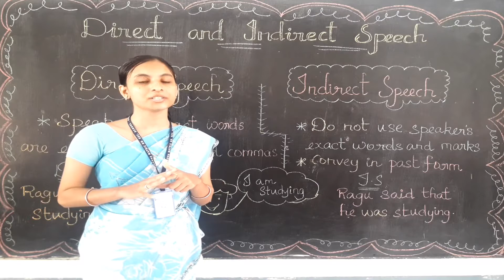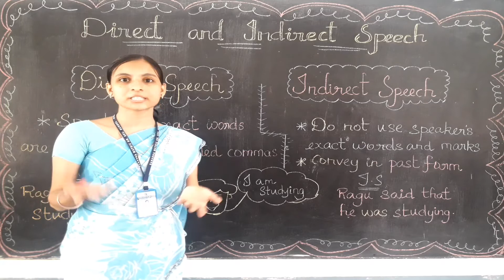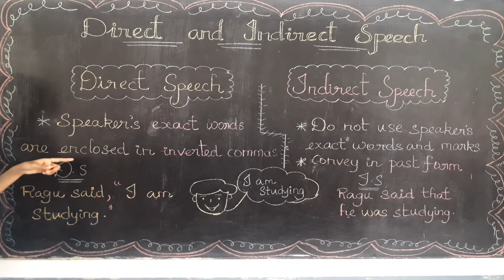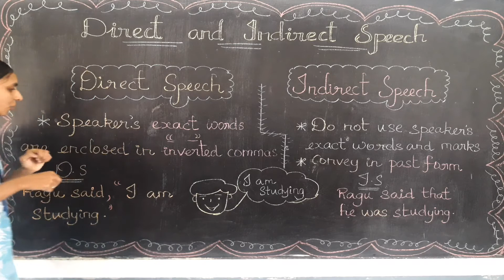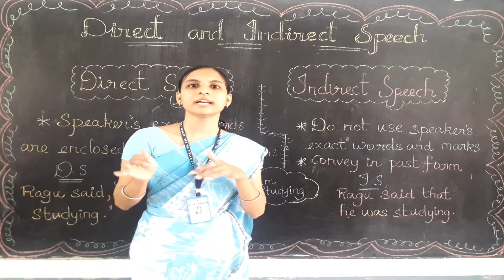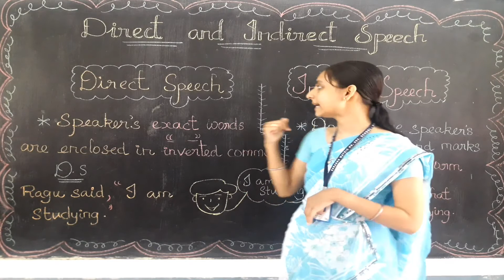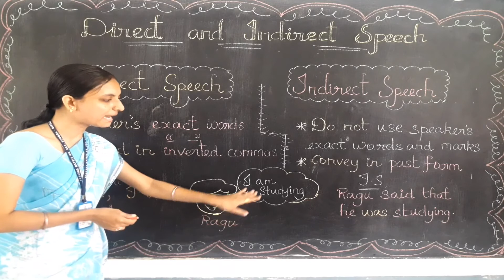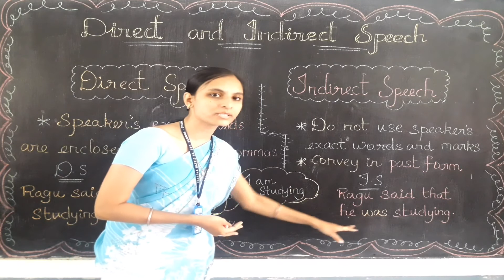Direct Speech and Indirect Speech Class 5 English